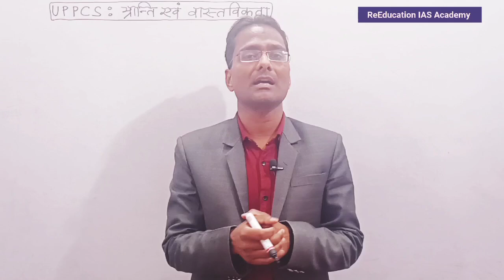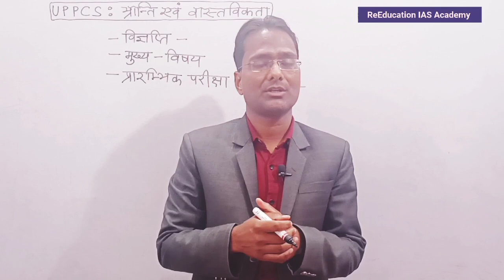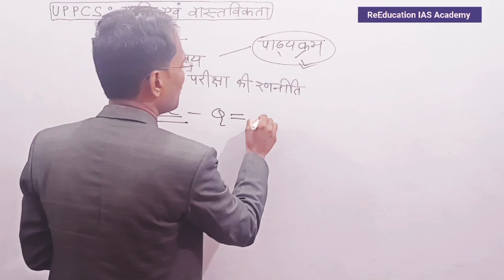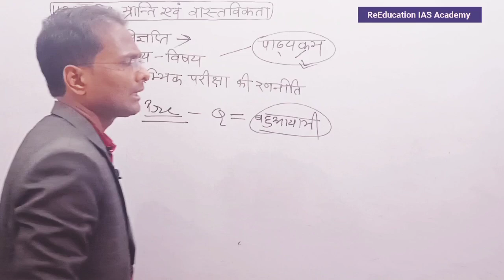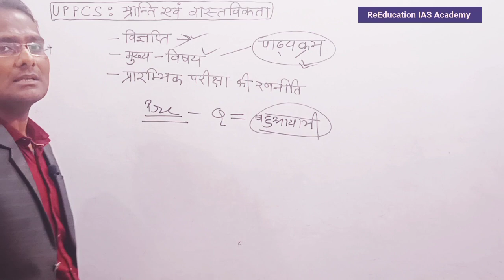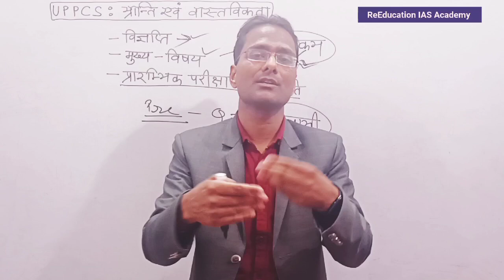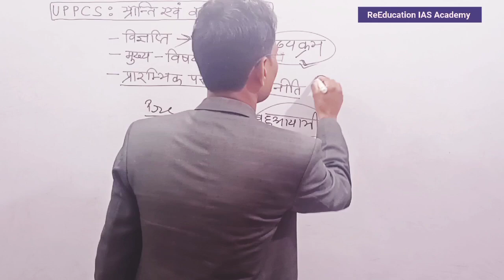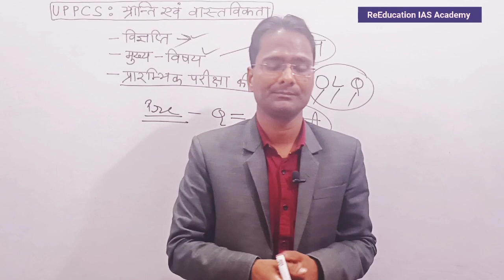UPPCS: भ्रांति एवं वास्तविकता PCS Pre Solid Strategy PCS Notification Mains subject